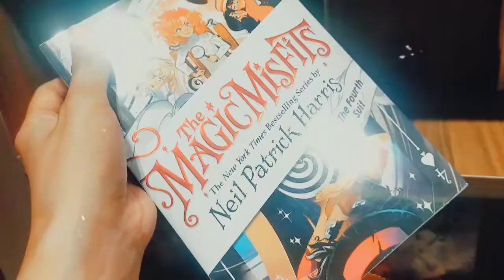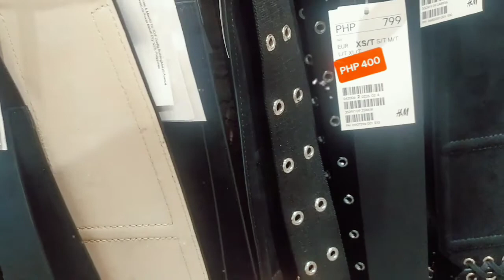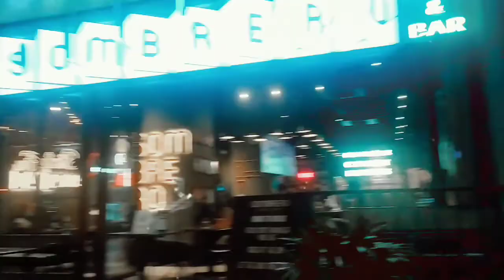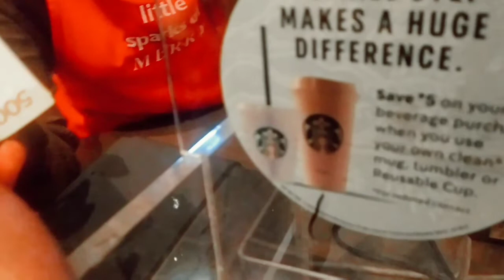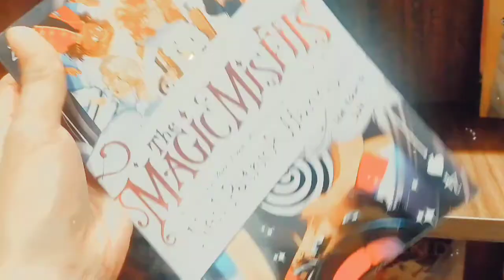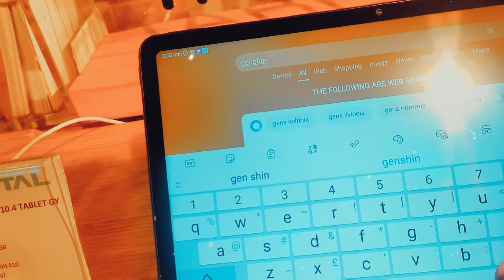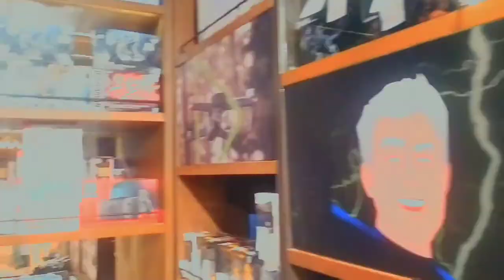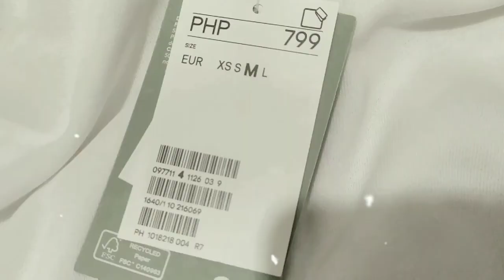vlog ep 1🎄🧸: Christmas Vlog || aesthetic vlog (part 1) shopping, starbucks, H&M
Hello another day of my life going to mall this is part 1 and vlog ep 1
I hope you enjoy watching going to mall shopping